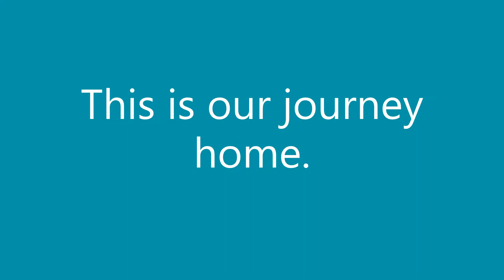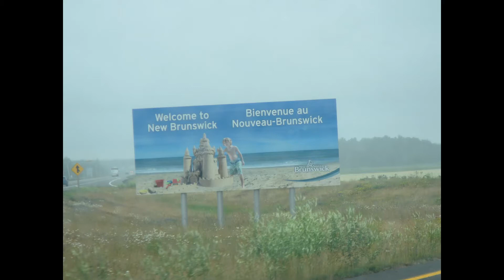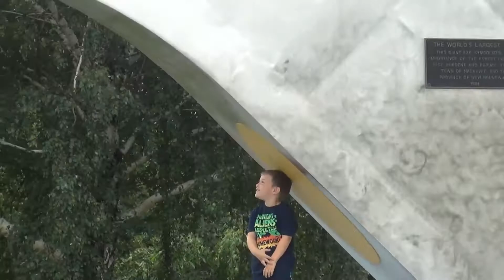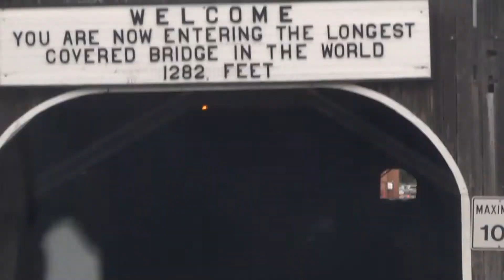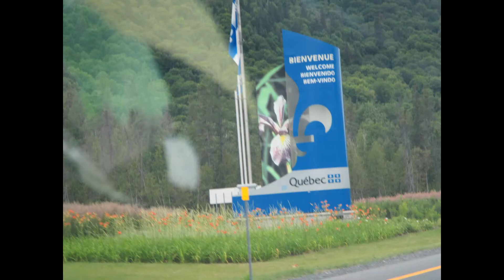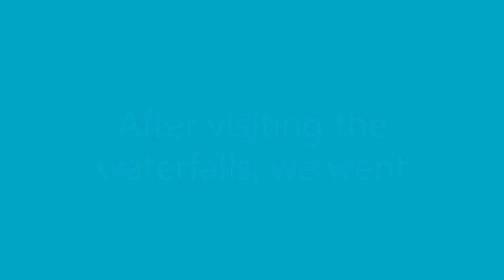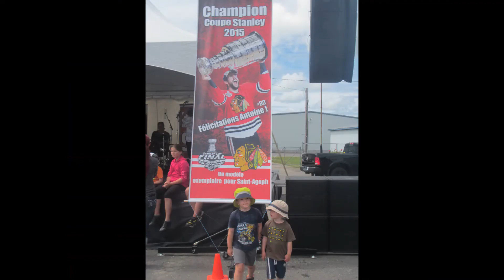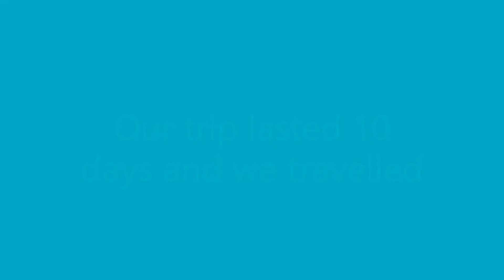Peas on the Go - East Coast Road Trip Part 4 - QUEBEC CITY!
We visited big things in New Brunswick before stopping in Quebec City on the final leg of our 2015 East Coast Road Trip.